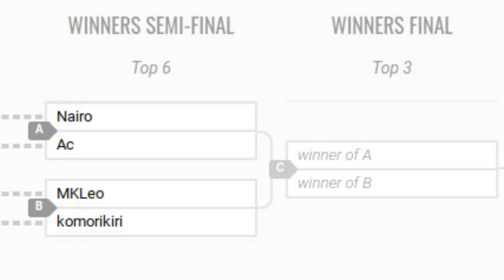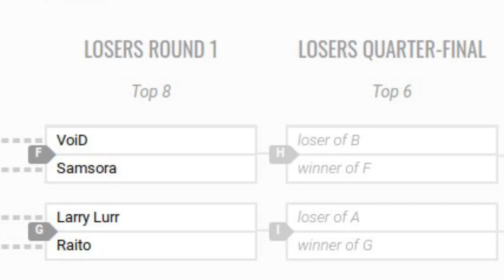So What Did You Miss At Switchfest?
Streamed by 2GGaming and NairoMK